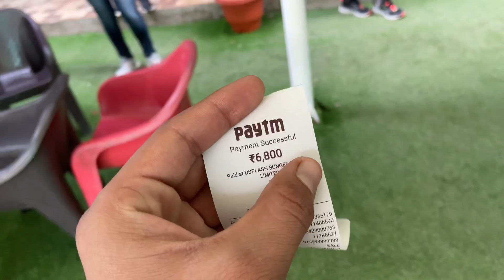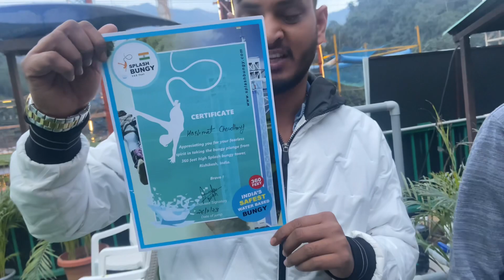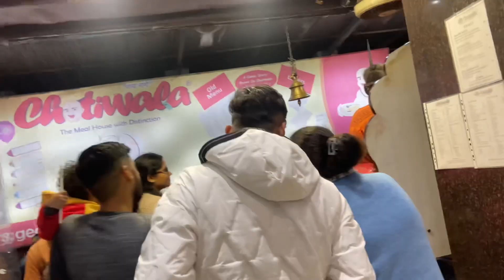Rishikesh tour vlog..|| adventure with friends ||full of entertainment